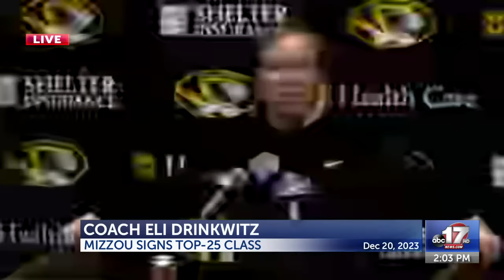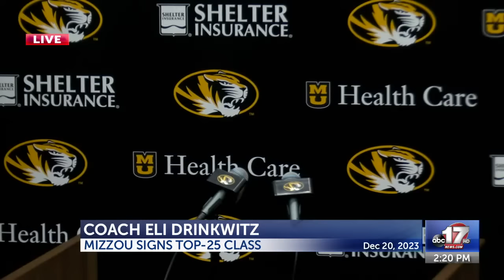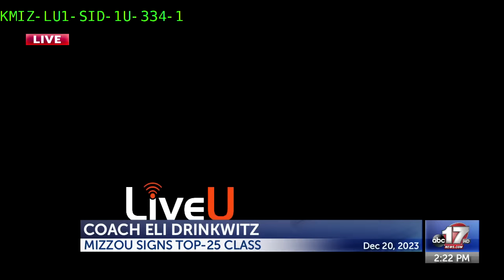Mizzou football coach Eli Drinkwitz talks about National Signing Day class